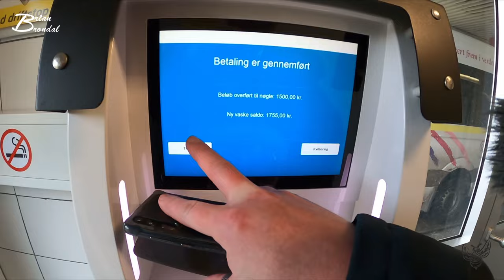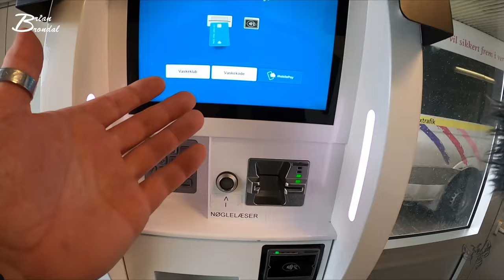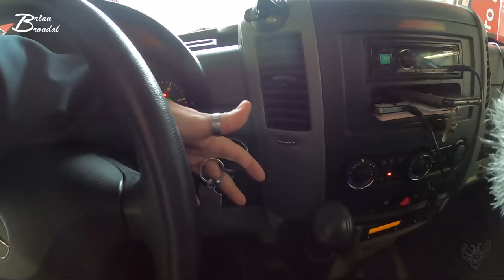Jeg ville jo bare være flink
3 dage i en vlog... der skete simpelthen bare alt for lidt i denne uge... men jeg håber at i har nydt jeres fridag og har lavet noget hyggeligt med venner og familie